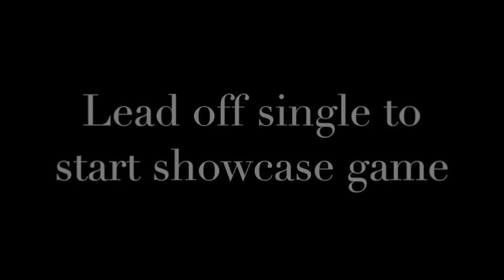Tori Picquelle 2016 - Ronald McDonlad Showcase 2014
A quick clip of my weekend.